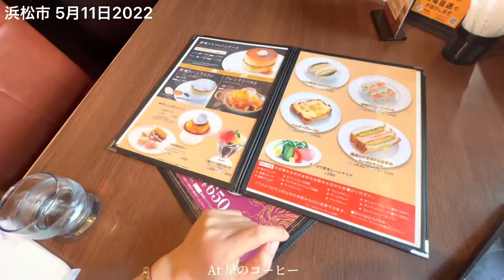[ Vlog 320 ] 今日の浜松市5月11日2022 | 浜松祭りの後 | フィリピーナ | Relaxing Wednesday | Shopping | Life In Japan